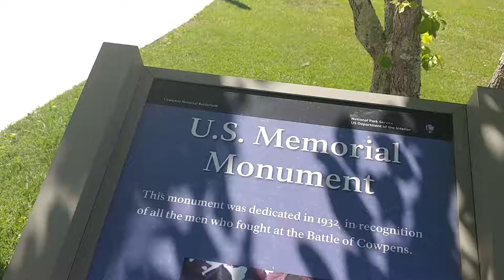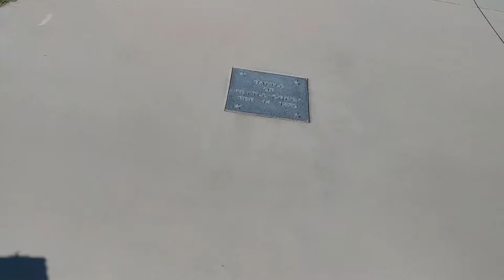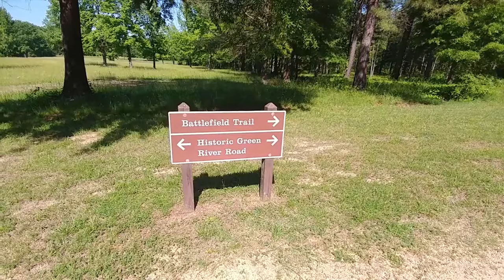Cowpens Battlefield!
Hey guys and gals! It's me T.W.P. and what is up with thee! Today we took a trip out to Cowpens National Battlefield!